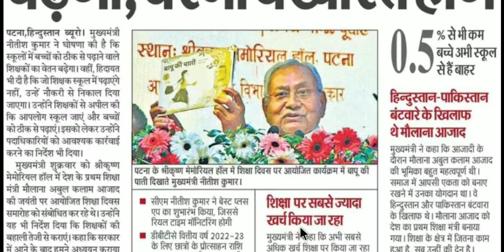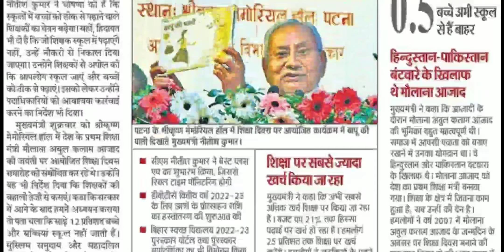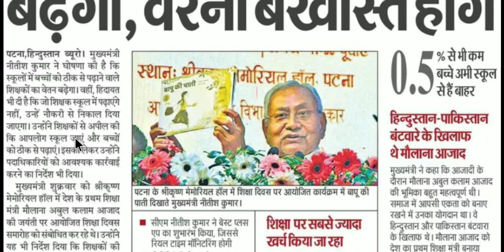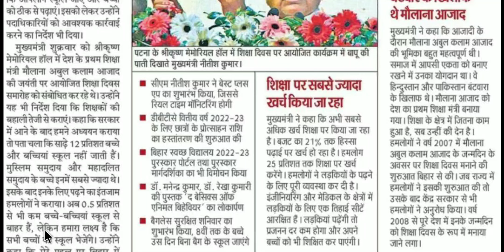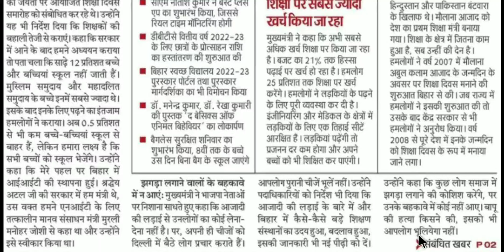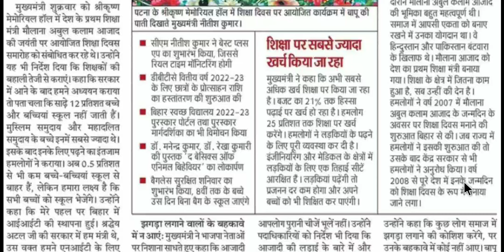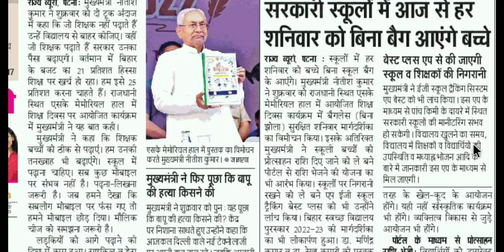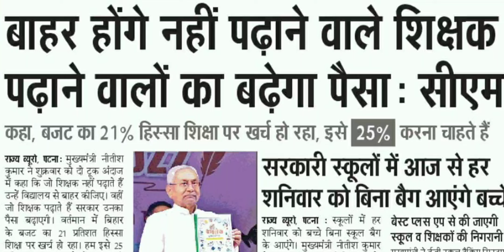माननीय मुख्यमंत्री श्री नीतीश जी का बड़ा बयान, अच्छे से पढ़ाने पर तनख्वाह बढ़ेगी, वरना बर्खास्त होगे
और सबको शेयर भी जरुर करें

Shikshak Bahali
Bihar Primary Teachers
Bittu Advisor
बिहार शिक्षक

bittuadvisor
सातवाँ चरण
shikshak bahali
7th phase shikshak bahali
7th phase shikshak bahali
bihar shikshak bahali
7th phase news
7th phase notifications🔔
bittu advisor
94 हजार शिक्षक बहाली
शिक्षक बहाली
Bihar stet
7th phase notification update
7th phase niyojan update
7th phase
ctet new notification update
7th phase nayogen update
7th phase bahali update
seventh phase notification
7th phase notification bihar
7th phase teacher vacancy notification
bihar 7th phase notifications release
7th phase notification updates
7th phase vacency update,7th phase vacancy update
bihar teacher niyojan
7th phase notification
Bittu Advisor
bittu advisor
bittuadvisor
Target Ctet
TargetCtet
target ctet
targetctet
TARGET CTET
shikshak bahali
bihar shikshak
shikshak niyojan
bihar shikshak bahali 2021
7wan charan bihar shikshak bahali
teacher bahali